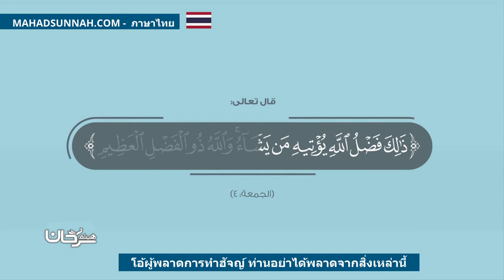โอ้ผู้พลาดการทำฮัจญ์ ท่านอย่าได้พลาดจากสิ่งเหล่านี้ يامن فاته الحج لا يفتك هذا